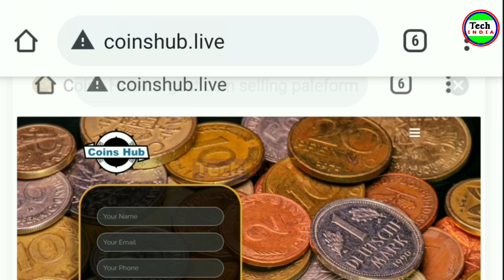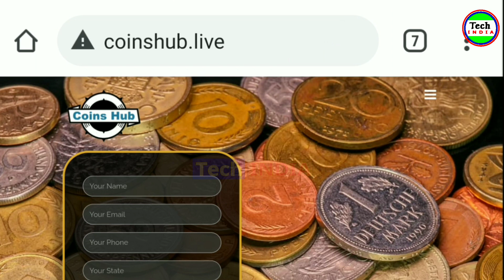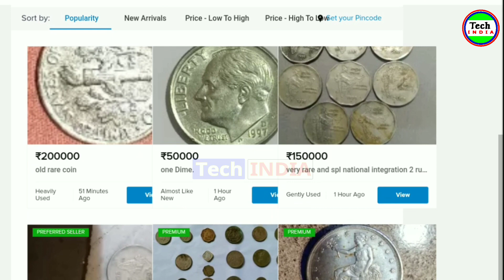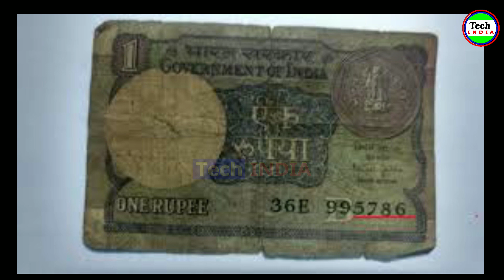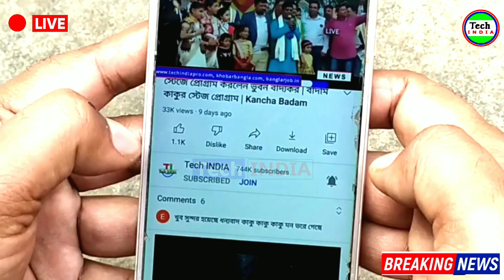পুরাতন এই 1 টাকার নোট'টি থাকলেই মালা মাল? How to Sell old Coin | Old Coin Sell in Online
how to sell old coins in indiamart

how to sell old coins in coin bazaar

old coins sell

how to sell old coins online

Old coin value,old coins value

how to sell old coins in quikr

how to sell old coins in Hindi

how to sell old coins in Bangla

how to sell old coin

How to sell old notes in india

how to sell coins online

how to sell old coins in india online

Tech INDIA
Tech India
Tech India YouTube Channel
Breaking News